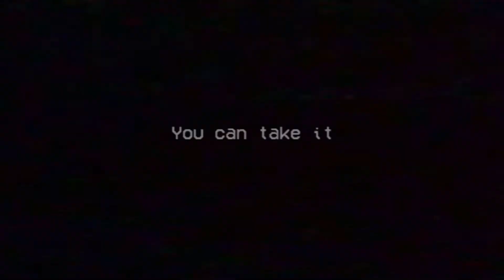Poppy Playtime Chapter 2 Reaction Compilation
Poppy Playtime Chapter 2 was a really fun chapter and came with some surprises! Here's a compilation of the best parts from my playthrough!

〈 Links!  〉